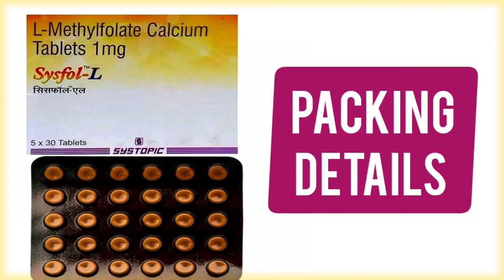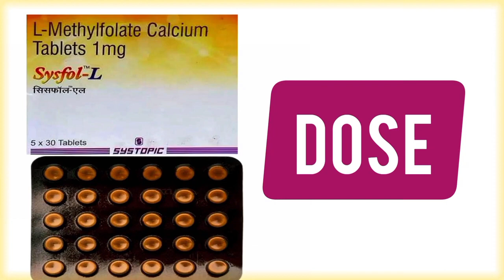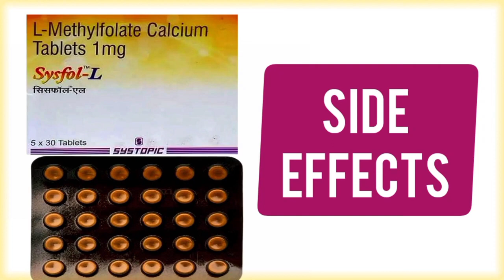tab. sysfol-L use & benefits all details